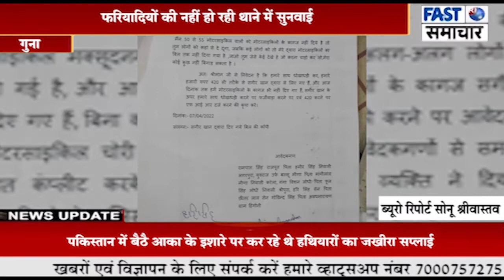बिना रजिस्ट्रेशन कागजों के वाहन विक्रय जोरों पर